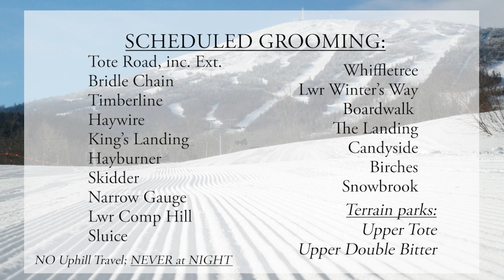WSKI Latest Local Forecast and Trail Conditions Dec 27th 2023 am